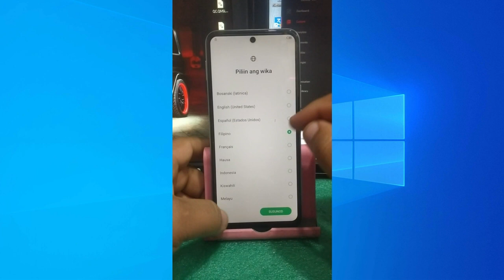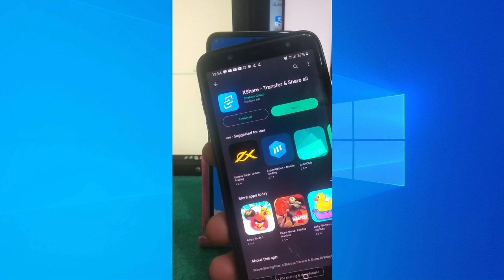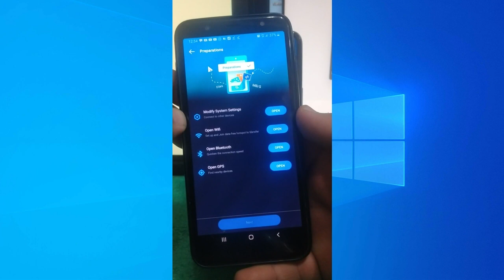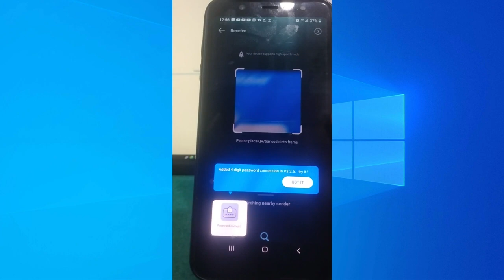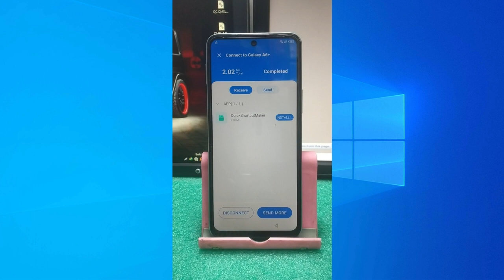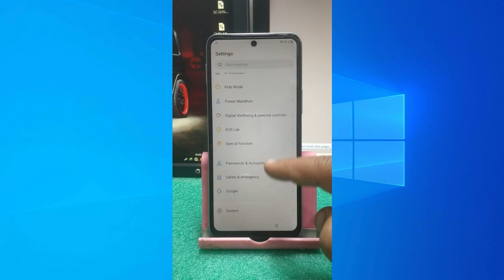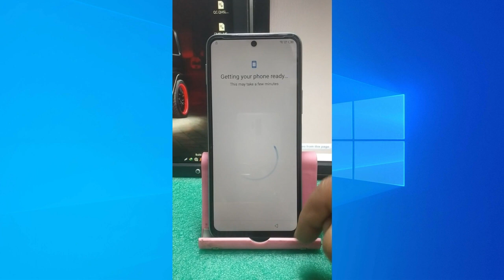Infinix Hot 12 Android 12 FRP Bypass Without PC | X6817 FRP Bypass 2023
FRP stands for Factory Reset Protection. It is a security feature built into Android devices that helps protect the device and personal data in case it is lost or stolen. When a device is reset to factory settings, the device will require the user to enter the Google account information that was previously used on the device. This helps prevent unauthorized access to the device and the personal information stored on it.

( Cm2 + EFT PRO + Octopus SAM+LG + Pandora Box 2.12 + SIgma Box 12345 Pack + UMT+Avenger + Z3X BOX )
Port Sharing Service Available 24/7 👇